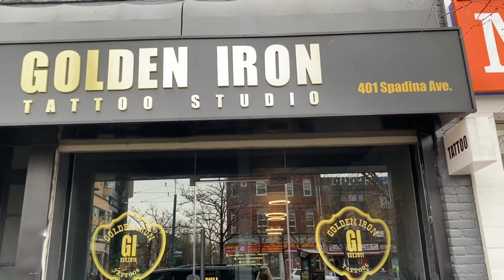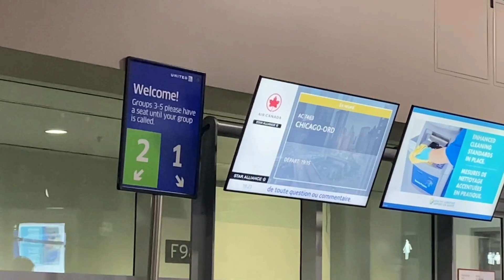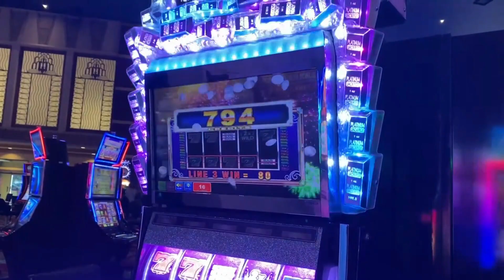finishing my tattoo sleeve & VEGAS BABY! | but then my flight gets cancelled..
*HEADS UP: This video contains nudity (in a painting) and tattooing with needles!*

Hey guys! This week had A LOT of ups and downs. I used numbing cream for the first time, had my flight cancelled while travelling alone, had a mental breakdown and went to Vegas for my first girls trip!

Video Chapters:
0:00 Intro
0:54 Numbing Cream
4:00 Tattoo
6:09 Airport
12:32 Arrived in Vegas!
13:37 In N Out
14:40 Outfit #1
17:10 Outfit #2
17:48 Dunkin
20:06 Outfit #3
21:53 Hockey Game
23:22 Heading Home
24:37 Removing Saniderm
27:54 Tattoo Reveal